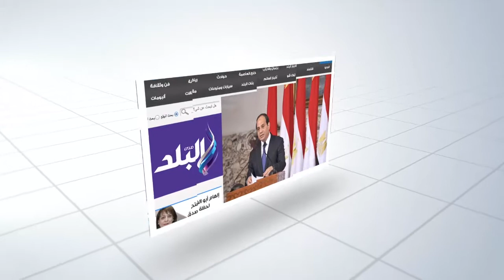هالة عيسى : اقبال شديد من فتيات الفيوم على التجنيد